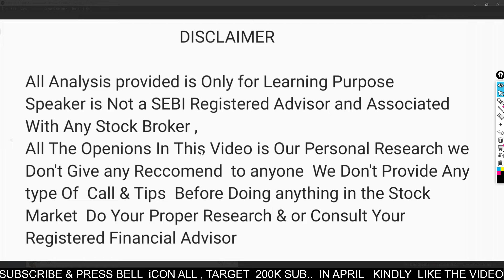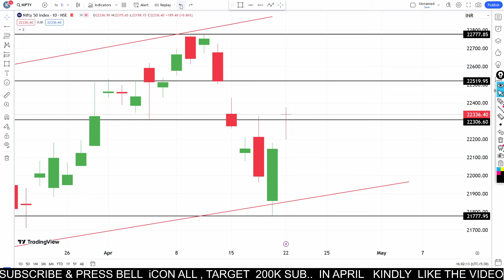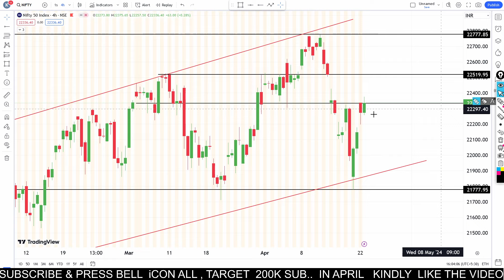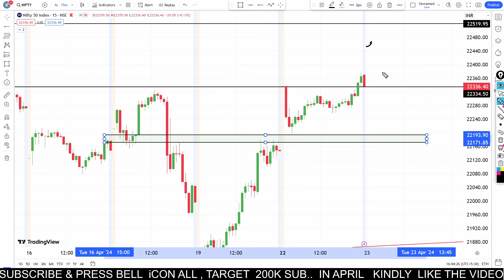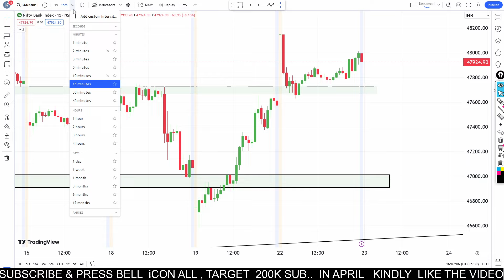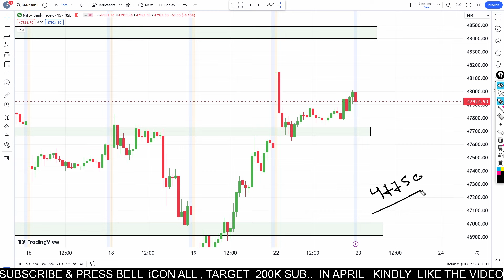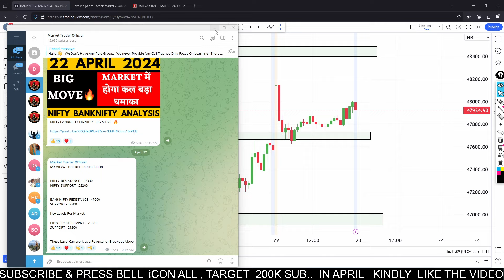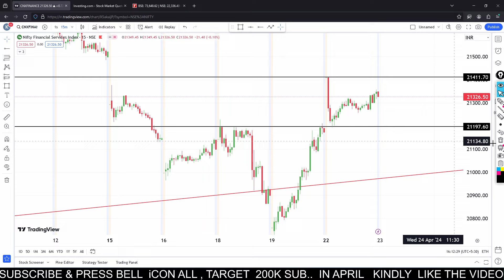Market Analysis | for 23 April 2024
Best Intraday Stocks  & Nifty Banknifty Prediction For ( 23 APRIL     2024 ) Analysis

Stocks for tomorrow - 23 APRIL 2024
Best Intraday stocks for  23 APRIL 2024
Best Stocks for tomorrow  23APRIL 2024

Nifty Prediction for  23 APRIL 2024
Bank nifty analysis for  23 APRIL 2024
Nifty analysis for  23 APRIL  2024
Bank nifty expiry  23 APRIL  2024
Nifty expiry on  23 APRIL 2024

nifty analysis
banknifty analysis
stocks analysis
Banknifty Prediction
market trader
banknifty option for tomorrow
Nifty Prediction
stocks analysis
tomorrow share market tips
market tomorrow